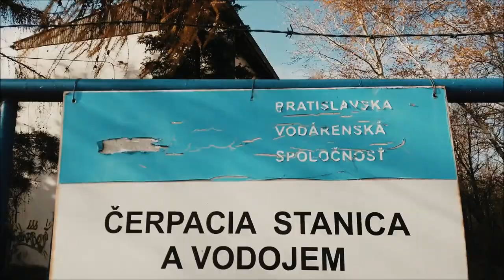MIESTO KDE BY SA MOHOL NAHRÁVAŤ STRAŠIDELNÝ FILM #1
Ahojte. Vítam Vás tentokrát na temnom mieste v Bratislave. Pozrite si prosím celé video a ak sa Vám bude aspoň kúsok páčiť, pridajte sa na odber tohto youtube kanála :-) Taktiež like veľmi poteší, lebo málo ľudí si vie uvedomiť, koľko trvá časovo vytvorenie aj takéhoto malého videa. Taktiež  poteší zazdielanie a komentár či pozitívny, či negatívny. Táto budova bola stavaná v 70 rokoch a doteraz nebola dokončená. Prečo? Neviem, na Slovensku sa stavajú budovy, ktoré sa nechávajú napospas osudu. Stav je viditeľne dezolátny...všetko sa rozpadáva, všade kvapká voda, čo pôsobí veľmi desivo. Keď stúpite na poklop ozve sa rachot na celú halu s veľkou ozvenou... toto miesto je raj pre každého grafitáka, fotografa, tvorcu videií,  strelcov paintballu a určite aj feťáka, ktorý si tu dá svoju dobrotu, preto dávajte si  veľký pozor, nemusíte tam byť sami...o čom som sa presvedčil pred pár rokmi keď som tam bol  pozrieť bez kamery a bez telefónu a bolo to dosť zaujímavé...
Moje otázky na Vás: Boli ste tu niekedy? Myslíte si že sa objekt niekedy dostavá alebo zbúra???